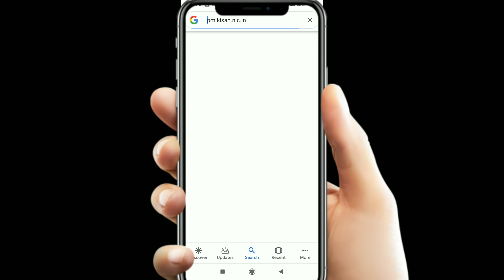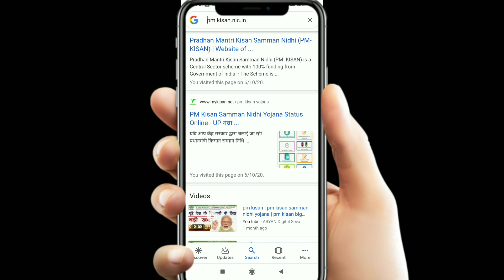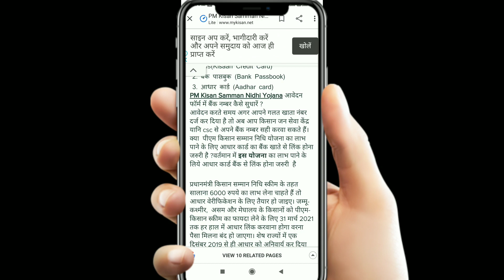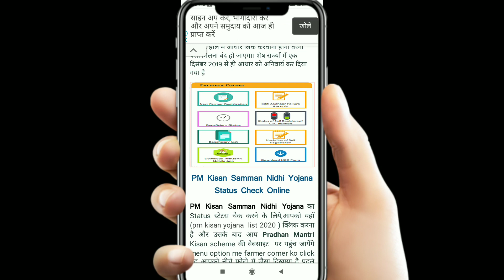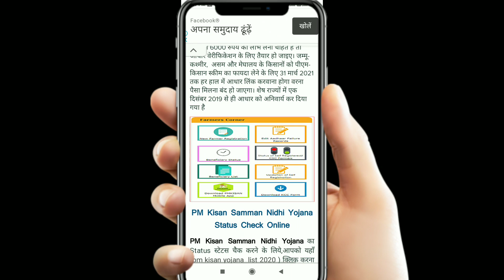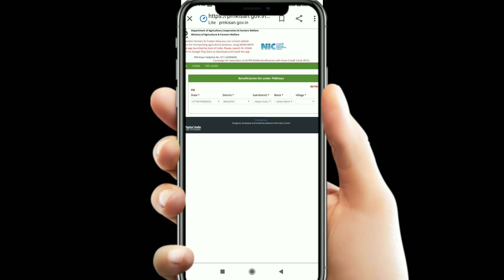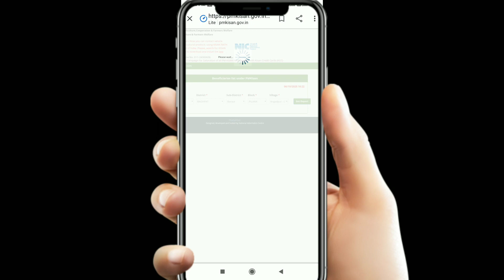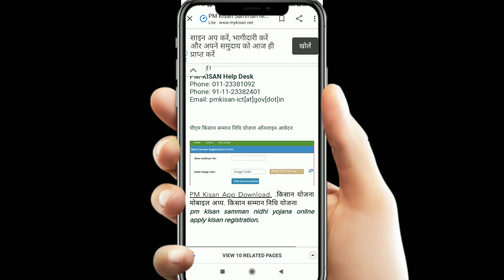पीएम किसान योजना में न्यू अपडेट आधार कार्ड verification start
hello friends
फ्रेंड्स हमारी वीडियो में बताया गया है पीएम किसान सम्मान निधि योजना में अब वेरिफिकेशन चल रहा है जिन किसान भाइयों ने आधार कार्ड का वेरिफिकेशन नहीं कराया है वह कृपया आधार कार्ड वेरिफिकेशन करा लें अन्यथा उनको एक भी किस्त का पैसा नहीं मिलेगा और उनका अकाउंट ब्लॉक कर दिया जाएगा पीएम किसान योजना का यह सारा कुछ बताया गया है अगर वीडियो अच्छी लगे तो लाइक और शेयर और कमेंट करना बिल्कुल ना भूलें अगर आपके दिमाग में कोई भी कम आता है

please comment Karen

प्रधानमंत्री किसान सम्मान निधि योजना में आवेदन कैसे करें

 RAJUGANGWAR
From – Uttar Pradesh ( India )
  youtobe